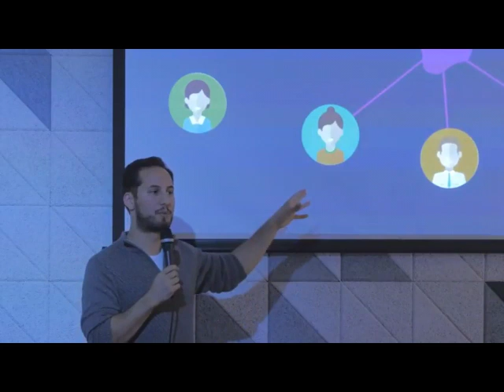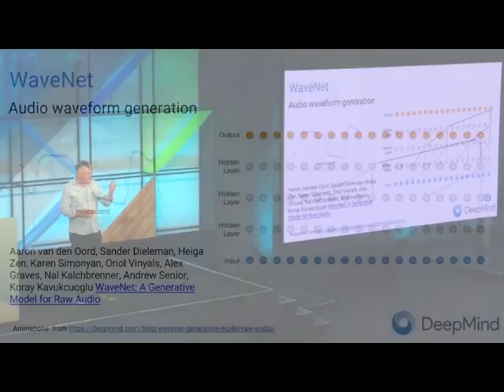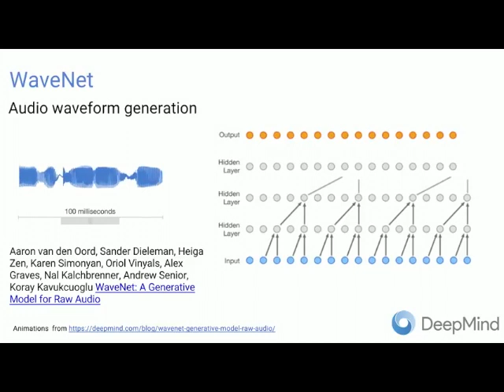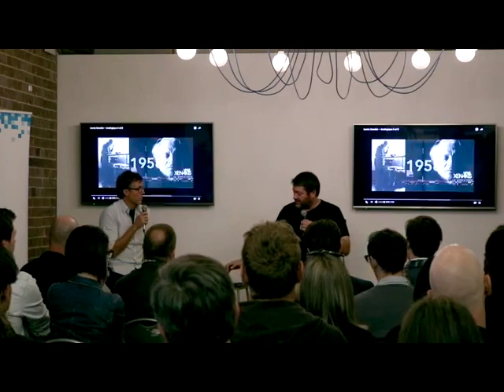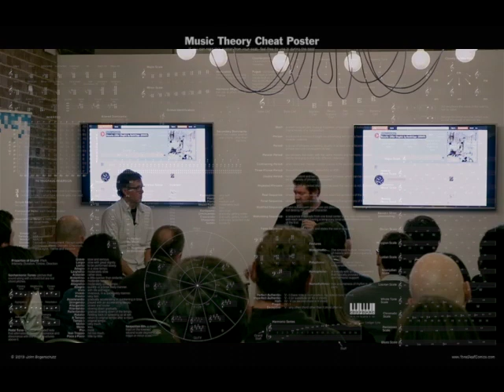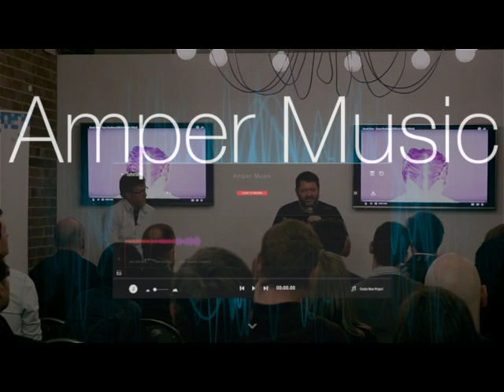AI Applied To Music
This video highlights the use of AI in the music industry!

Resources...